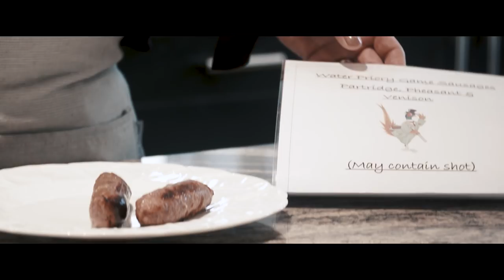Dave Carrie (High Bird Shooting) - Lessons Learned at a Winter Warter Priory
Dave is out High Bird shooting at Warter Priory Estate on a wintery day. We head back into the kitchen to take a look how they use they game shot on the estate to create delicious food for the shooter. In the film we have one of Dave's good friends Allan Carr, who he had coached for a couple of months previous to this day. Even with the pressure of the camera on him, he shoots some incredible birds.

Dave's Equipment
Miroku Shotgun
Teague Chokes
Gamebore Cartridges